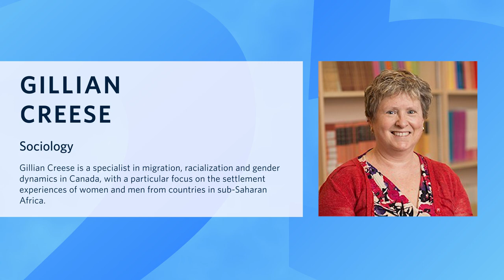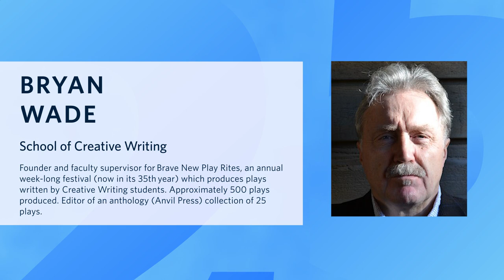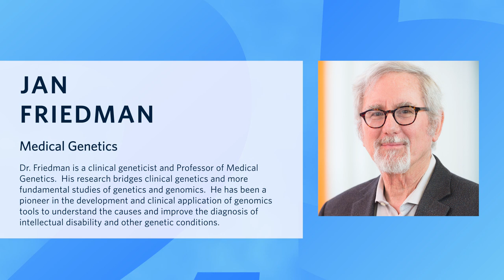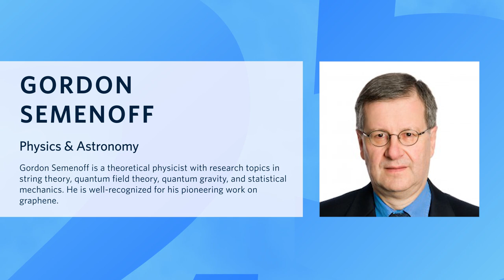UBC Quarter Century Club New Tempus Fugits (35 Years)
The UBC Quarter Century Club was established in 1996 by President David Strangway to recognize active full-time faculty members and librarians with 25 years of service. In 2003, the club began recognizing active members who have reached the additional milestone of 35 years of service. This group is known collectively as Tempus Fugit, or “time flies.”